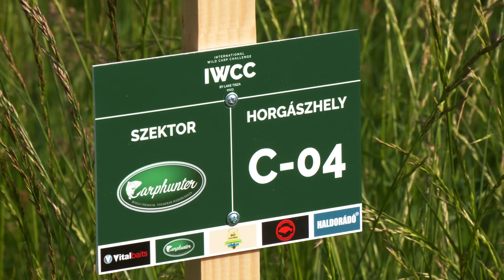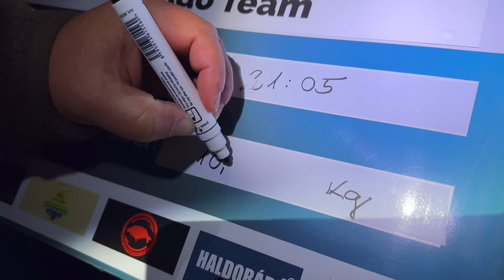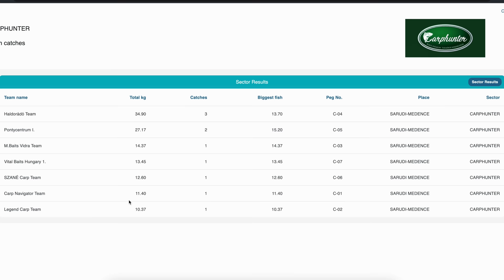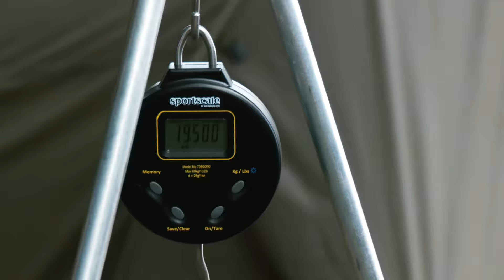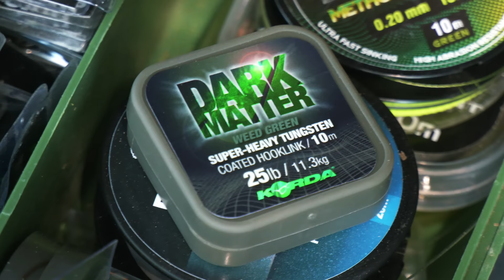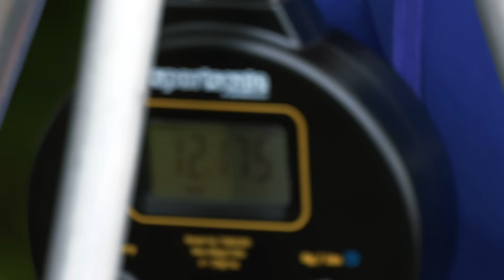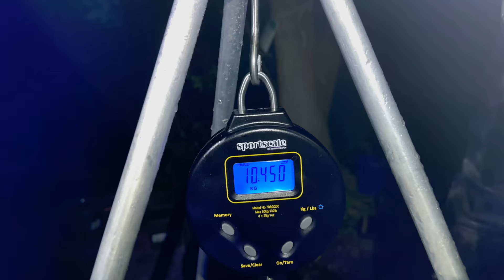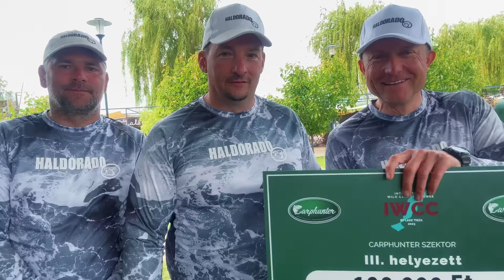Döme Gábor - Tisza-tavi nagyponty-horgászat, IWCC 2023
Döme Gábor ezúttal egy igen különleges dologba vágta a fejszéjét. Gábor így mesél a legutóbbi "túrájáról":
Ennek is eljött az ideje! Beneveztem életem első bojlis, nagypontyfogó versenyére. Mivel szeretem a kihívásokat, így egyből a hazánk egyik legnívósabb, legnehezebb versenyén az 𝐈𝐖𝐂𝐂 𝟐𝟎𝟐𝟑 𝐁𝐲 𝐋𝐚𝐤𝐞 𝐓𝐢𝐬𝐳𝐚 szerettem volna megméretteti magamat és lelkes csapatomat. Az egyhetes embert próbáló túrán, nagyon sok új és hasznos tapasztalatra tettünk szert a vadvízi nagyponty-horgászatban és ráadásul a rendkívül erős mezőnyben még szép eredményt is értünk el! Tarts velünk az újabb nagy kalandra, hazánk egyik legnehezebb vadvizére a Tisza-tóra!

0:00 – Haldorádó produkció
0:44 – Ennek is eljött az ideje
3:58 – Amikor megérkeztünk
8:41 – Második nap
12:15 – Brutális vihar csapott le a térségre
13:49 – Harmadik nap
18:40 – Harc az elemekkel
22:50 – Negyedik nap
29:05 – Ötödik nap
33:23 – Hatodik nap
36:23 – Csalik, végszerelék
46:43 – Hetedik nap
50:29 – Az utolsó éjszaka